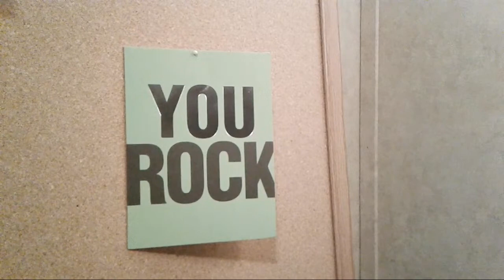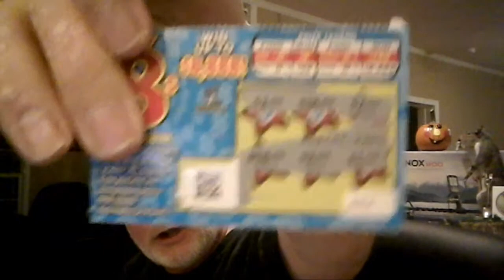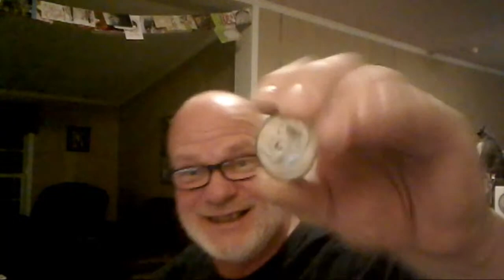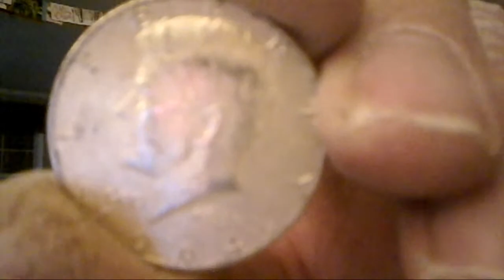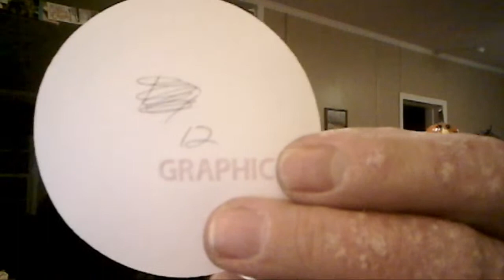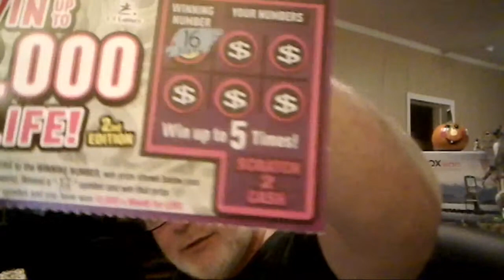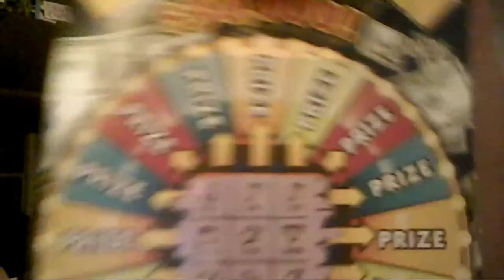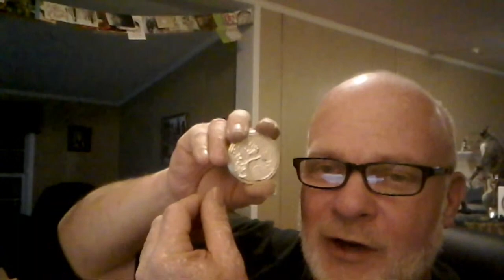$5 Superchat Gets Your Name In The Hat For 8ozs Silver &more